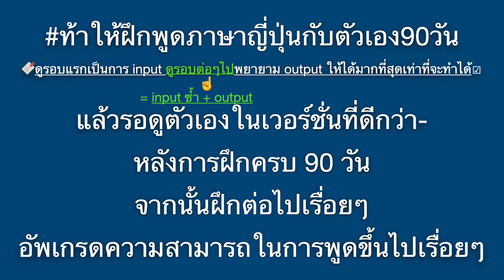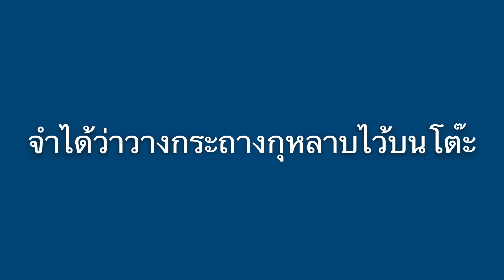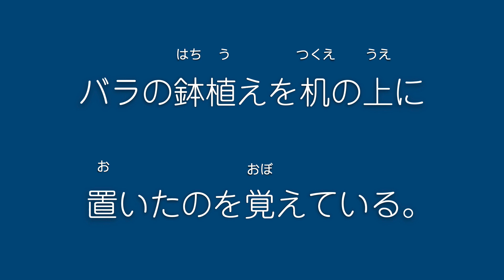รวมคลิปจาก Shorts ep.43 ฝึกแต่งประโยค ฝึกคิด ฝึกพูด ทดสอบ ทาย วลี ประโยคสั้นๆ ภาษาญี่ปุ่น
เรียงถั่วแดงทำเป็นรูปงู 小豆を並べて蛇の形を作る。
เรียงถั่วเหลืองทำเป็นรูปโดนัท 大豆を並べてドーナツの形を作る。
จำได้ว่าวางสมาร์ตโฟนไว้บนโต๊ะ スマホを机の上に置いたのを覚えている。
จำได้ว่าวางแจกันดอกไม้ไว้บนโต๊ะ 花瓶を机の上に置いたのを覚えている。
จำได้ว่าวางกระถางแคคตัสไว้บนโต๊ะ サボテンの鉢植えを机の上に置いたのを覚えている。
จำได้ว่าวางกระถางกุหลาบไว้บนโต๊ะ バラの鉢植えを机の上に置いたのを覚えている。